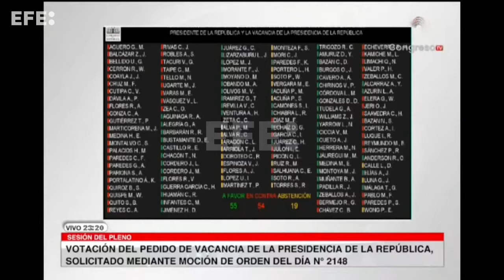El Congreso de Perú rechaza destituir al presidente Castillo